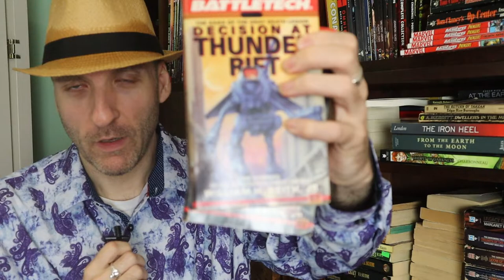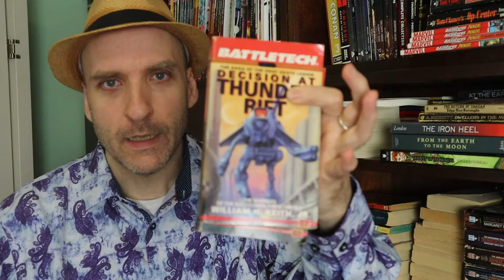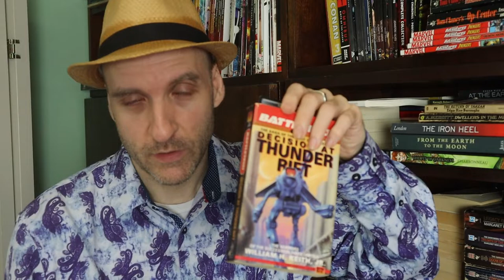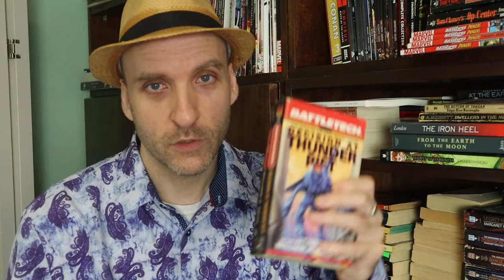William H. Keith, Jr.'s Decision at Thunder Rift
I wanted to take a deeper dive into a 100+ novel Sci-fi military sci-fi series that a bunch of authors published starting in the mid 1980s.  We are starting with the first book published in the series, “Decision at Thunder Rift,” written by William H. Keith and published by FASA in 1986 and then republished by ROC after they took over the series and then again later. Ready?

Here’s the book I am reading

Have you read Decision at Thunder Rift?  Have you read anything else by William H. Keith, Jr.? What did you think of it?  Did you agree with my video? Anything in the video or the story that you’d like to discuss?  Sure; let’s chat about it!